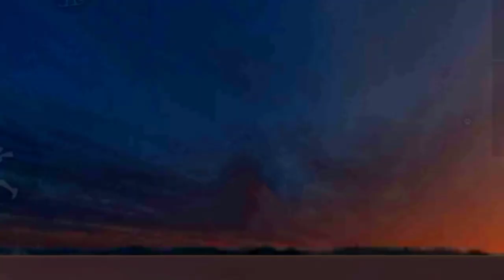Manay Royaan. heard taching story 💔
This video's cradit only [Nayem FF]

©️ Copyright : We allow anyone to make reaction videos but the video must remain branded under Nayem FF (with our channel link) in the description box

Video sound tipe:
 nob gamer, funny video,wtf moment, funny video, meme video.

Other's,
Help to record this video.
1. Gaming army Live

Thanks for reading my hole discretion.
Have A Nice Day.
nayem bhai
nayem vhai